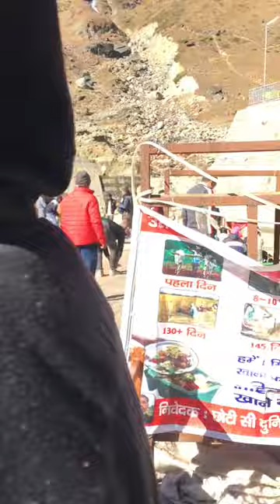केदारनाथ मंदिर का पवित्र दर्शन: Divine Darshan and Spiritual Bliss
Join us on a mesmerizing pilgrimage to the holy abode of Lord Shiva at Kedarnath Temple, nestled in the majestic Himalayas. Immerse yourself in the spiritual aura of this ancient shrine as we embark on a soul-stirring darshan (divine viewing) experience. Witness the ethereal beauty of the surroundings, where pristine snow-capped peaks and gushing rivers create a serene backdrop for seeking blessings and finding inner peace. Discover the rich history and mythology associated with the temple, and witness devotees engaging in profound rituals and prayers. Uncover the deep-rooted spiritual significance of Kedarnath Temple and embark on a transformative journey that will leave you with a sense of profound spiritual fulfillment. Join us and let the divine energy of Kedarnath Temple touch your soul.